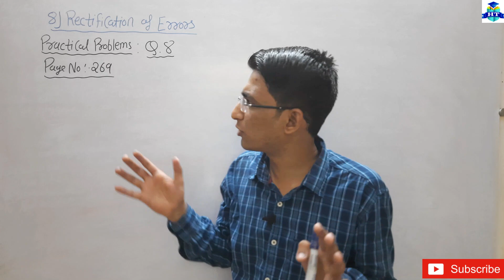Rectification of Errors || Practical Problems Q.8 || Page No. 269 | Chapter - 8 | Class 11th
| Thanks | |